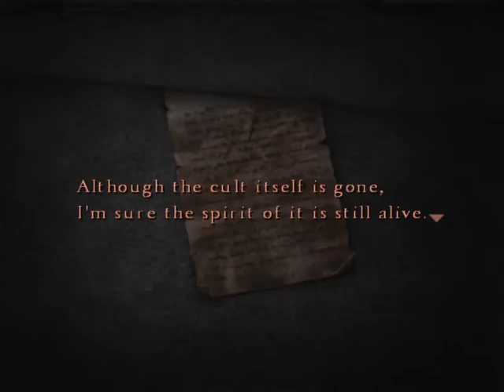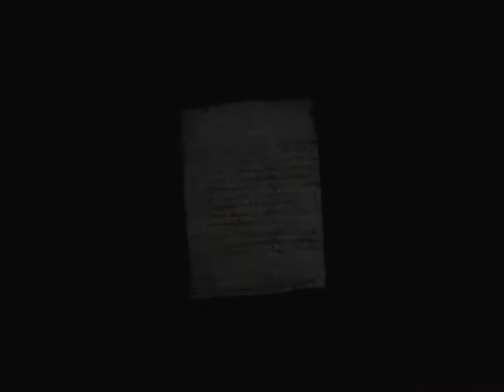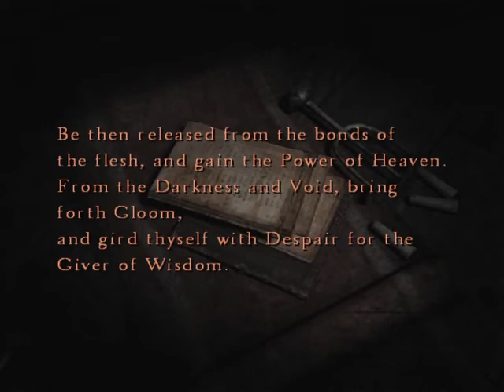Silent Hill 4 - The Forest World - Walkthrough Part:2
Let's continue this awesome game.